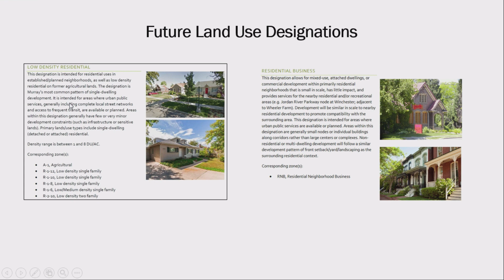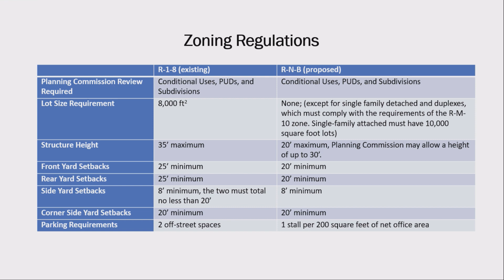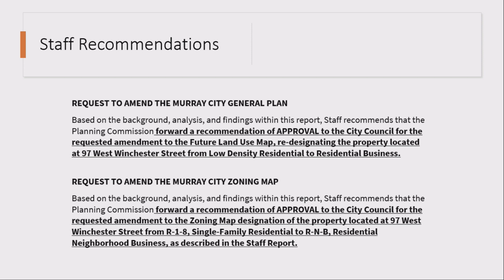Murray City December 6 2022